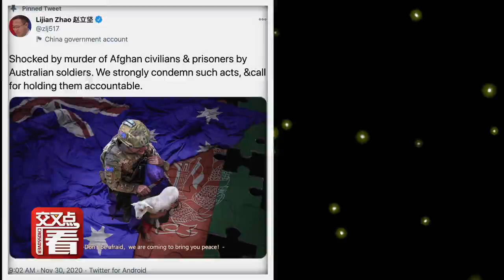【外交部】句句高能！华春莹带一叠照片上记者会，花4分钟谈澳军人漫画事件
在12月1日举行的中国外交部例行记者会上，有记者提问：昨天澳大利亚总理称中国外交部发言人有关澳军人的推特配图是“假照片”，澳大利亚驻华使馆的官方微博在昨天晚上发了一条微博，他的用词说该推特的配图是“伪造照片”，请问发言人对此有何回应？ “伪造照片。的确，澳方指责中方使用了‘伪造’或者说‘虚假’照片，甚至说中方散布‘虚假信息’，”华春莹在回应这个问题时说，“我想你刚才其实说出来，大家都知道是怎么回事。
站内热门：
1、【白宫義见】白宫记者团百年来首位华文记者，零距离解读美国政治
2、【环球叶问】美女评论员章一叶，从政治学、社会学、传播学等视角，解读国际热点。
shorturl.at/orAFP
3、【砚青吃瓜】美女评论员陈砚青，以国际关系和新闻专业主义，高举吃瓜旗帜，解构国际热点故事
shorturl.at/mnpLP
4、【环球数说】美女评论员娄佳，带你看数字呈现的新闻，还有数字背后的新闻，有点儿意思
shorturl.at/uBD39
5、【东瀛一周蒋】资深媒体人蒋丰，在日本聊日本，“精致”解读日本政治生活
shorturl.at/xMSW0
6、【大咖说】中国顶尖国际关系学者的真知灼见。牛掰是有道理的
shorturl.at/tFL39
7、【交叉点评】追热点、涨知识，看了不后悔
shorturl.at/tER16
8、【环球交叉点】40分钟国际时政深度访谈，顶级水准、干货满满
shorturl.at/mBDVY
优质拍档：
【ShanghaiEye魔都眼】
shorturl.at/mpv04
官方网站：
您还可以在下面这些地方找到我们：
微信公众号：环球交叉点 (smgcrossover)
微信视频号：环球交叉点
头条号：Knews环球交叉点、Knews交叉点评
西瓜视频：Knews环球交叉点、Knews交叉点评
企鹅号：交叉点看
抖音：环球交叉点